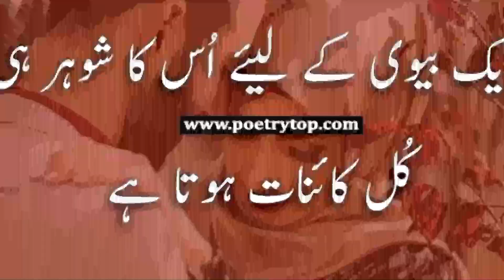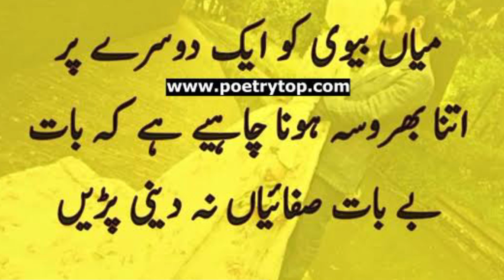Mia bv ka rishta kamyab kaysay hoga | Mia BV ka mehfooz rishta | Best Wife In Islam|Husband And Wife